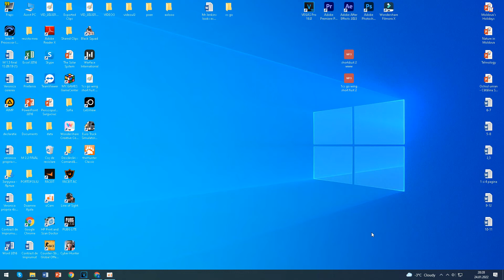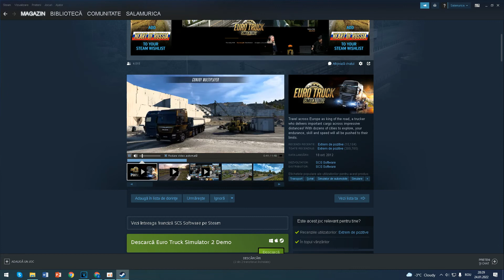Cum Sa Instalezi Euro Truck Simulator 2 De Pe Steam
CS:GO